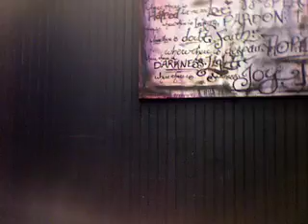intro to gathering youtube 2